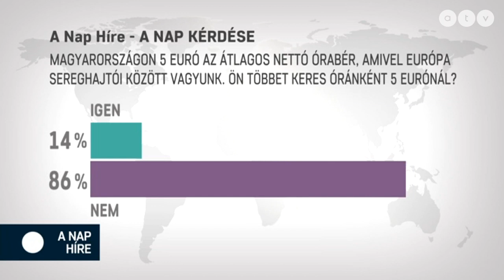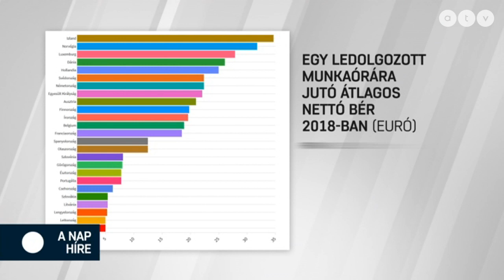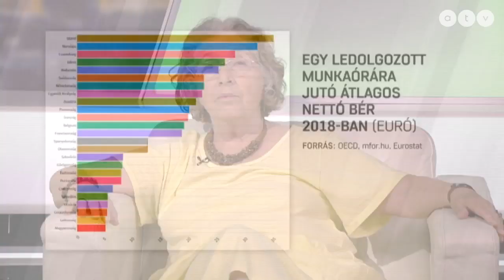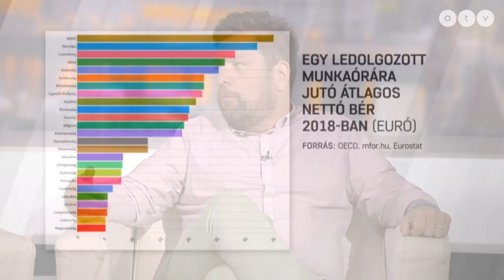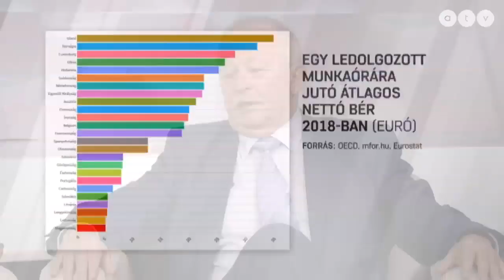A nap híre Lampé Ágnessel - 2019.07.22.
A műsor vendégei Sándor Zsuzsa volt tanácsvezető bíró, Kerpel-Fronius Gábor politikus, Momentum és Kuncze Gábor az SZDSZ volt elnöke.

A TÉMÁK:
- Követőre talált Berki Krisztián
- Simonkával is koccintott Orbán
- Európa utolsói között a magyar órabér
- Nem a családi gazdák jártak jól a földárverésekkel